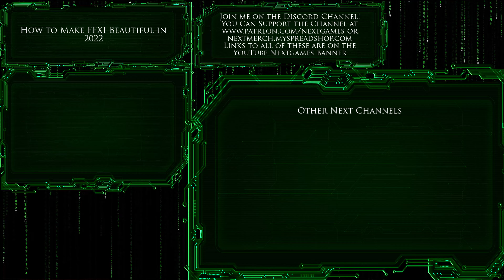A Guide to FFXI - The Journey of CyberLogic - Episode 28 - Abyssea-Tahrongi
In this episode in the series we continue to take on the Abyssea event in Abyssea-Tahrongi.  This is our first venture into this zone so we will take on the zone mission boss Glavoid.